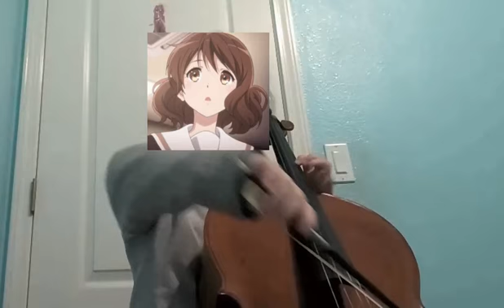TwoSet Video Challenge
I didn't want to show my face, and I got lazy, so I put Kumiko's face there.
Piece: Hadyn Cello Concerto, 2nd mov.
You're welcome